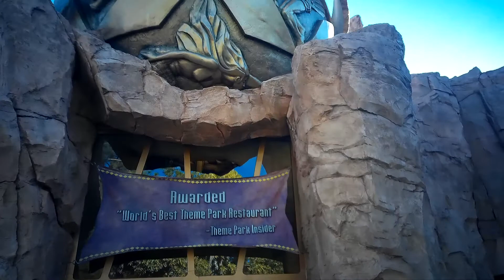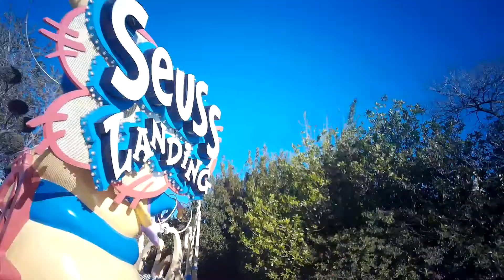Islands of Adventure Parte 5